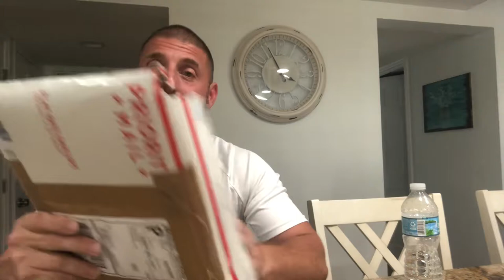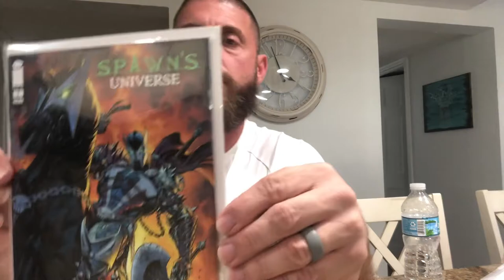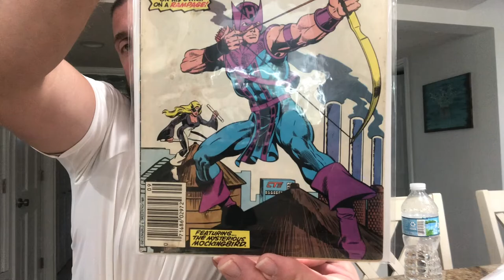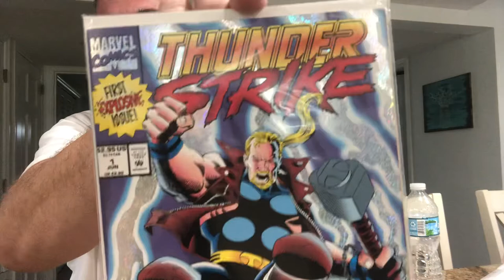Unboxing a few cool 😎 books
Unboxing some fun books and of course Spawn